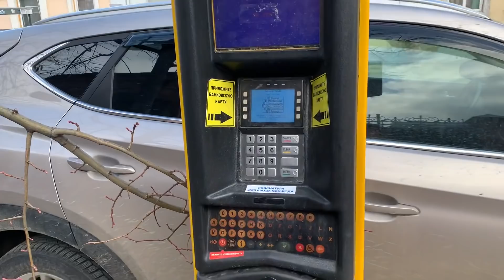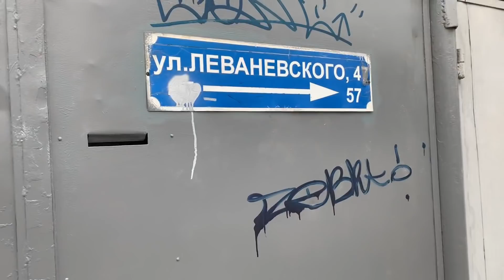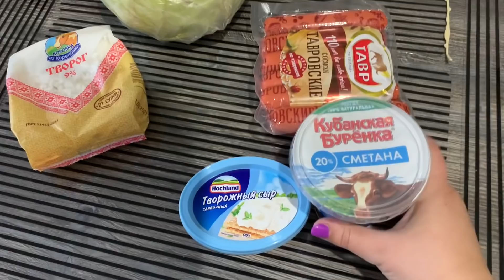Первые впечатления/еду за документами в центр города Краснодар/любим ходить пешком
Помощь на развитие канала КАРТА СБЕРБАНКА 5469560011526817